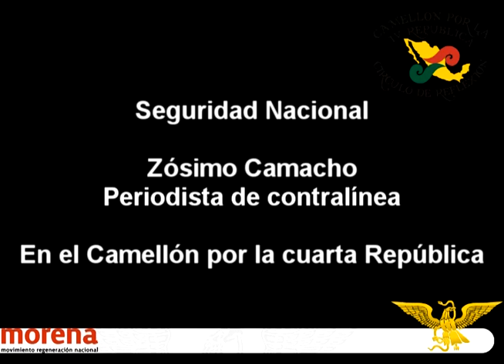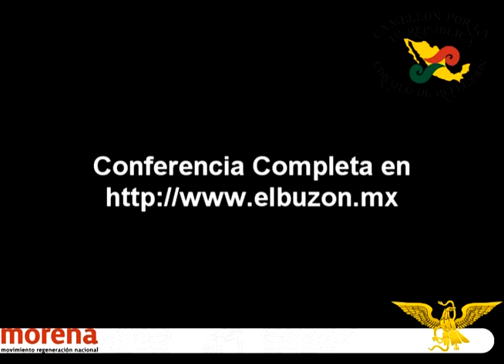Zósimo Camacho: Seguridad Nacional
El Periodista de contralinea nos explica una de las investigaciones que ha realizado esta revista entrono al narcotráfico en México